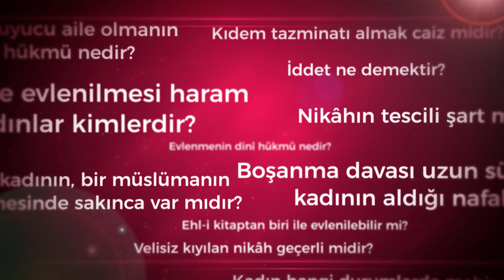Nikahta şahitliğin hükmü nedir?